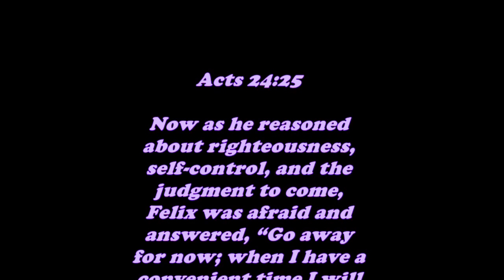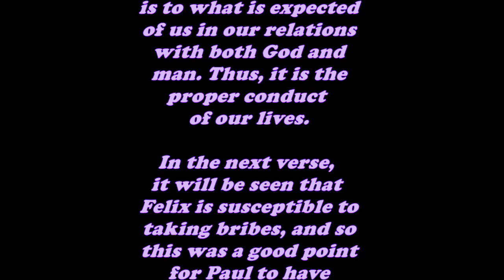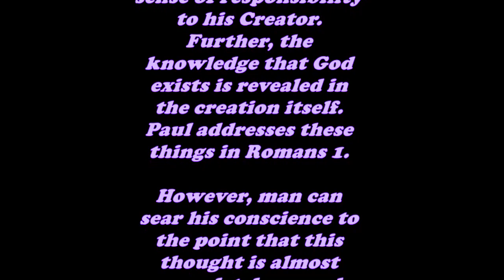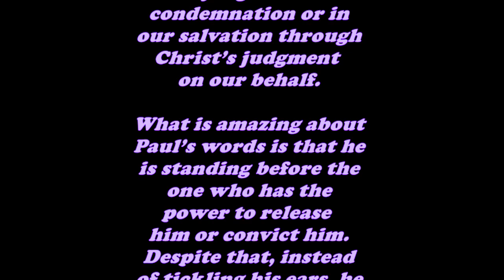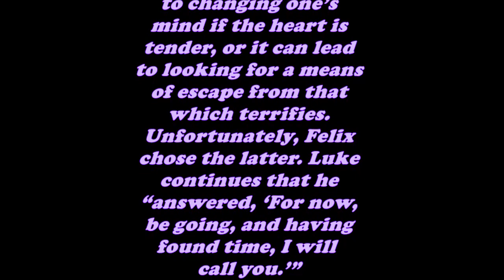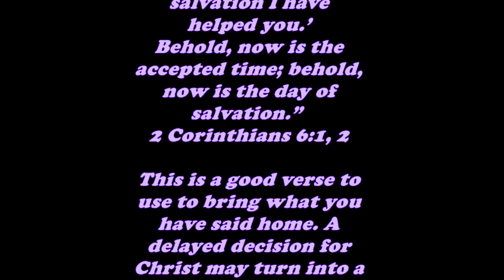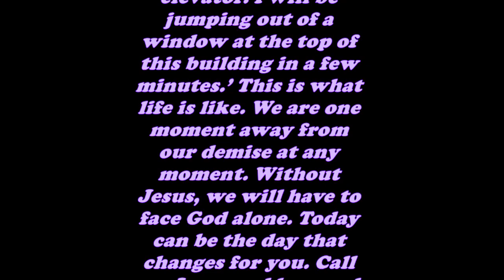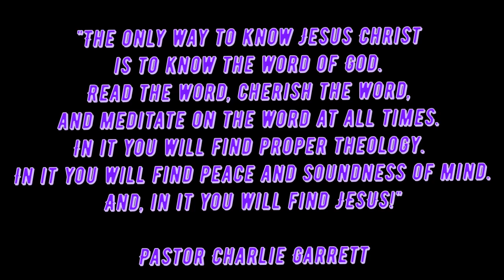Daily Bible Verse Commentary - Acts 24:25